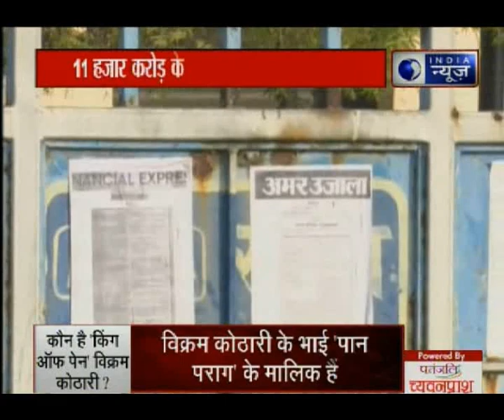500 करोड़ का लोन लेने वाले रोटोमैक कंपनी के मालिक विक्रम कोठारी ने कहा- देश छोड़कर नहीं भागूंगा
रोटोमैक पेन कंपनी के मालिक विक्रम कोठारी ने सबसे अधिक यूनियन बैंक ऑफ इंडिया से 485 करोड़ का लोन लिया है. उसने इलाहाबाद बैंक से भी 352 करोड़ का कर्ज लिया था